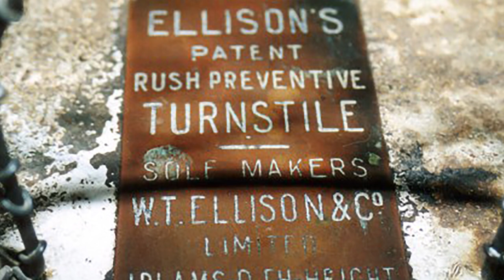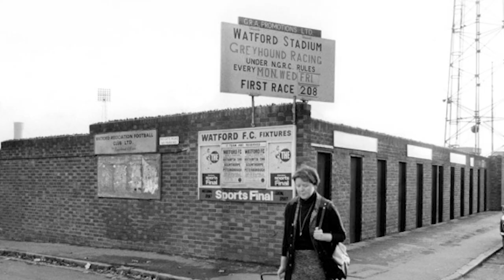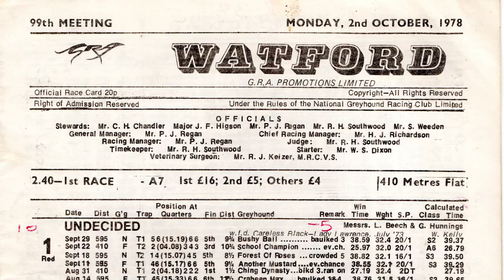100 Years At The Vic | Part Three: 1960s & 1970s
Watch the third instalment of a six-part series documenting the history of Vicarage Road, as we celebrate our home ground's centenary!

In this episode we hear about pot holes, greyhound racing and pop concerts, as well as various improvements to the ground including the opening of the Family Enclosure.

The 1960s and 1970s included promotions and relegations but ended on a high as the Golden Boys began their rise up the divisions under the stewardship of Graham Taylor and Elton John.

Supporters Bob Mayho, Chris Marshall, Ian and Dawn Dell, Peter Morgan and Frank Gilbert all provide insights into Vicarage Road during this era, sharing their memories of our home during a particularly formative period in the club's history.

See all the latest from stars such as Ismaïla Sarr, João Pedro, Hassane Kamara, Maduka Okoye, Francisco Sierralta and many more.